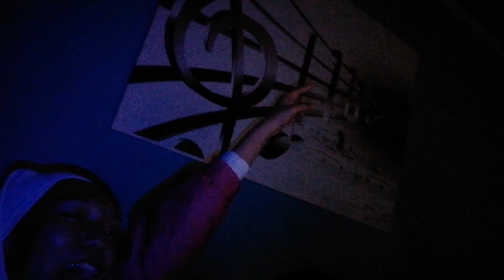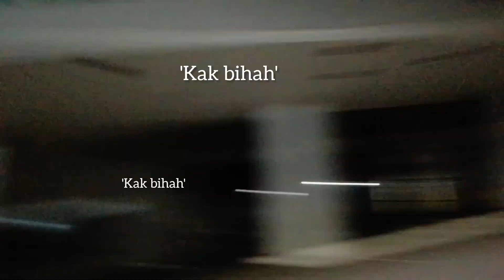dailyvlog ep22 | Overnight Trip : Kuala Terengganu | Crews' day out 🎬🌠